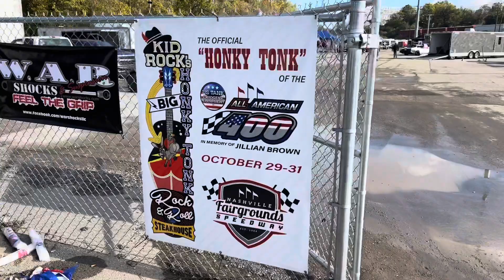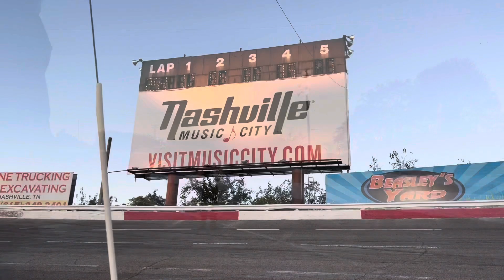KICK’N ASPHALT - SIGHTS AND SOUNDS FROM THE ALL AMERICAN 400 🇺🇸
***TO PURCHASE A 2021 KICK’N ASPHALT RACING SHIRT. CLICK THE LINK BELOW***

FOR MORE INFORMATION ON (PARTNER) LIVE OAK PLANTATION.